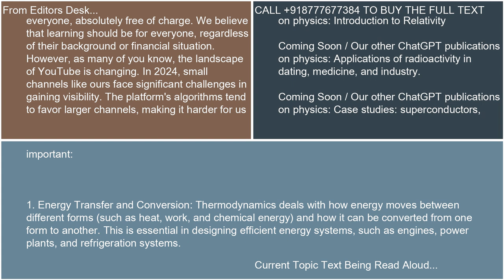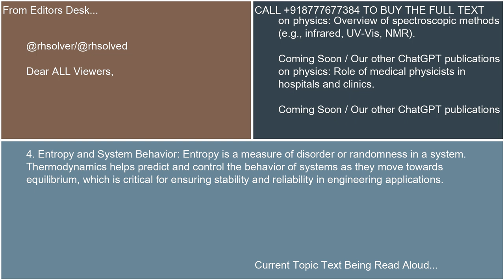Importance of thermodynamics in physical systems and engineering 21 10 24 18 15 21